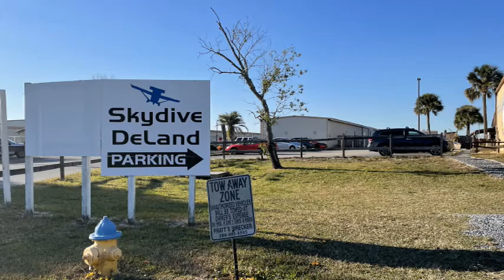Practicing Parachuters and Biplanes - DeLand Fl Airport Skydiving Capital of the World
Enjoy our footage of parachuters/skydivers and a biplane captured at the DeLand Airport also known as the skydiving capital of the world.

Here are the websites and gear used in producing this vlog.

0:00 Introduction
1:16 Jump plane
1:35 20 Skydivers practicing
5:10 Biplane
5:23 Skydiver Truck Pickup Landing Strip
5:33  End Screen

Video: Canon EOS Rebel T 7i DSLR
*Main Camera Lenses: Canon EF S 18-55mm STM; Canon EF 75-300mm f/4-5.6 III
*Stabilizer: Vivitar Action Sports Grip Series 1
*Audio: (On Camera) Comica CVM V 30 Directional Condenser Shotgun Microphone *
*Osmo Pocket for windshield driving and action shots
*Go Pro Hero 7 for action shots

Editing Laptop: Dell XPS 15-7590, Intel Core i9 9980HK CPU @2.4 GHz 2.40 GHz, 64 bit operating system, x64 based processor, Windows 11 Home
Audio Software: Power Director Audio Editor 9
Animation Software: Moho 12
Drawing Tablet: INSPIROY H960P Pen Tablet
Aerial Drone Shots: DJI Mavic Air
Mobile Wifi: Verizon Hot Spot Unlimited